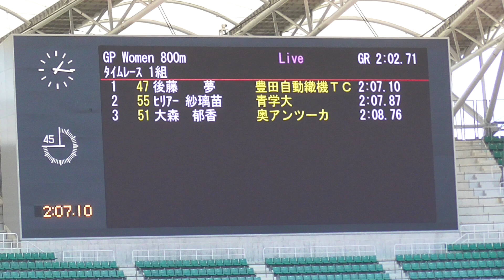後藤夢×ﾋﾘｱｰ 紗璃苗 女子800ｍタイムレース1組 静岡国際陸上2021